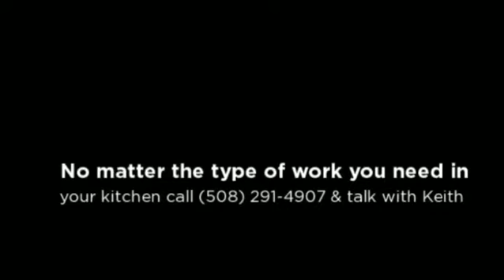Middleboro Carver kichen remodeling contractor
Keith Dmytryck, the owner and operator of Innovation Construction Co., in business since 1980 is a "Hands On" owner, from estimate to final sweeping up Keith is on the job. He treats every customers home improvement project as if it were his own home. Keith's commitment to continuing his professional education and his experience keep him at the forefront of his business.

Innovation Construction Co Inc
6 Old Fearing Hill Rd
West Wareham, MA 02576